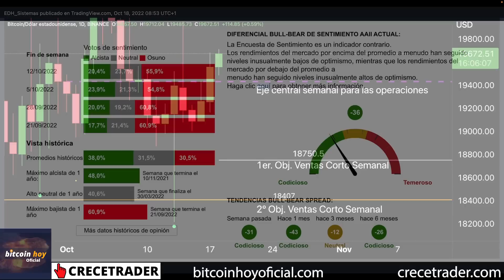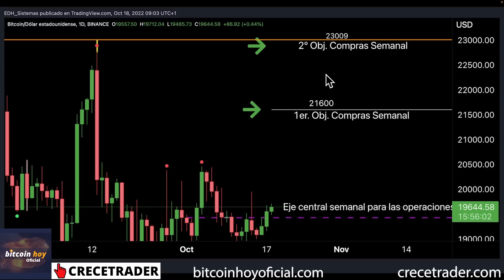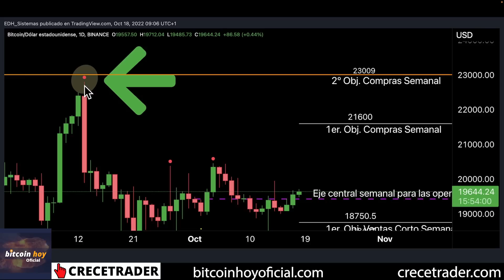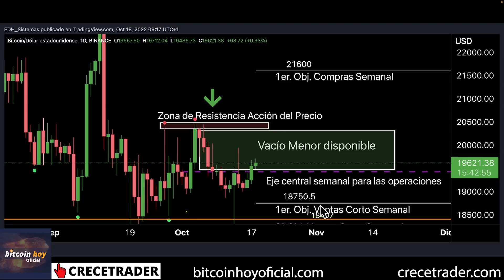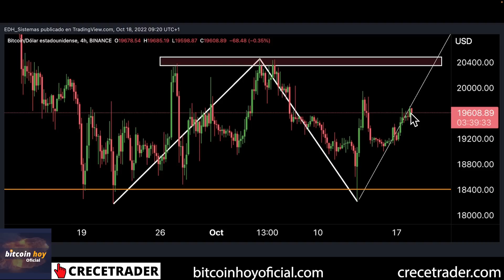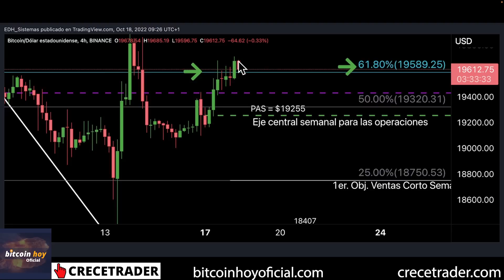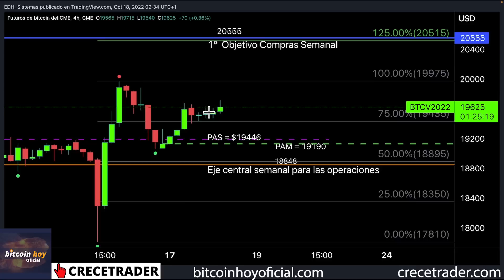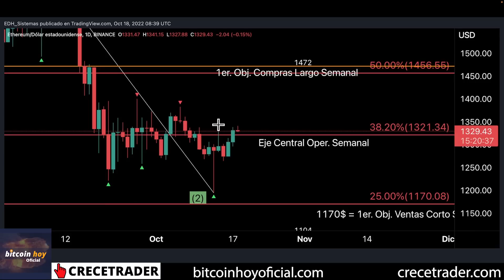ANÁLISIS: ESTRUCTURA ALCISTA DE BITCOIN EN EL CORTO PLAZO | 📢 CANAL BITCOIN HOY